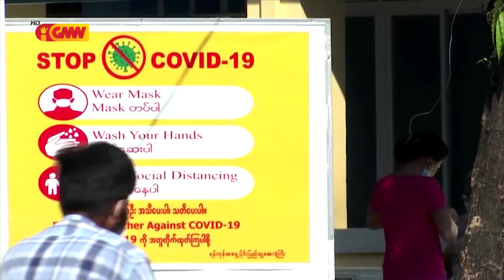Pessoál Saúde Mianmar halo greve kontra Golpe Estadu